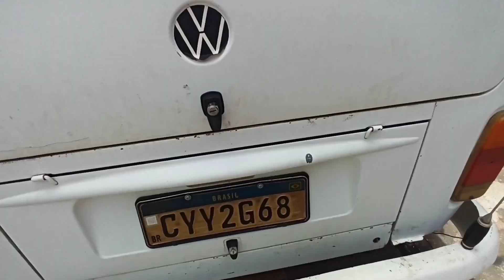A DURA REALIDADE DO KOMBEIRO POR TRAZ DOS BASTIDORES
Esse vídeo é só pra mostrar como é difícil a realidade por traz dos bastidores , tem trabalhar bastante pra manter a kombinha.